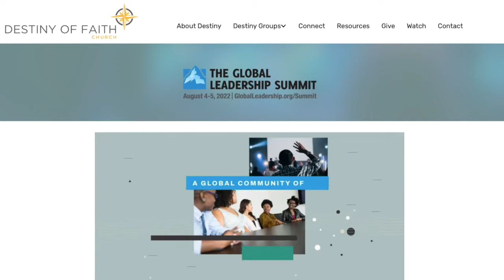Summer 2022 Snapshot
It’s Summer at Destiny of Faith! We want you to get connected because this is your place to Thrive.

Checkout the details:
FLAME Youth Lock-In June 24-25
Vacation Bible School July 11-13
PRIMETIME (ages 50+) Brunch & Conference July 23
7on7 Sunday July 24
Global Leadership Summit Aug 4-5